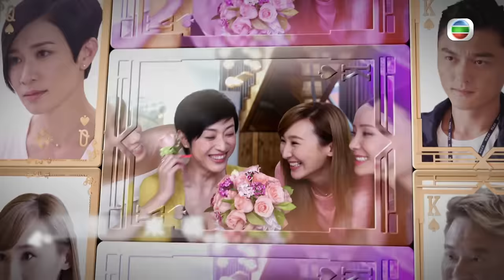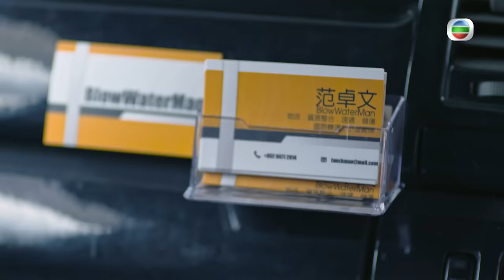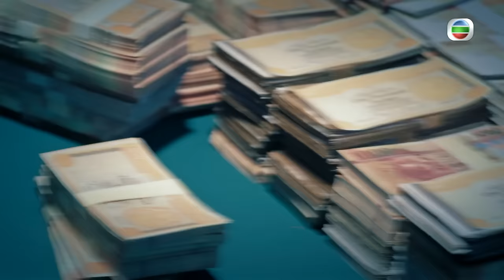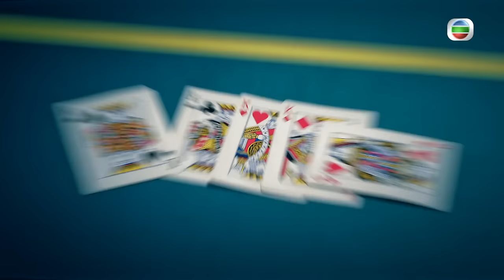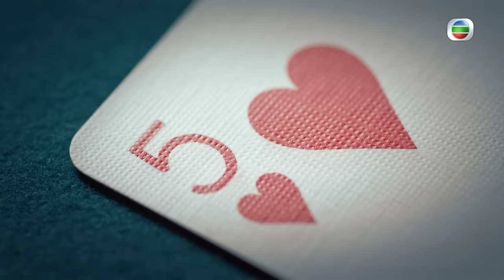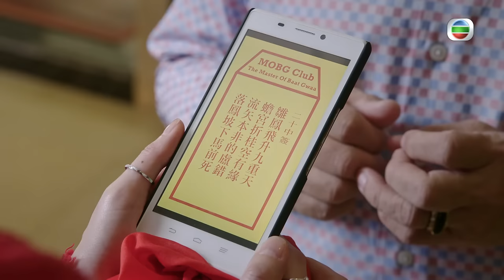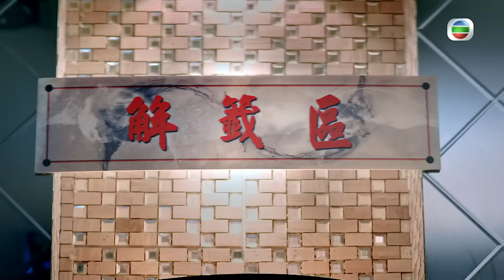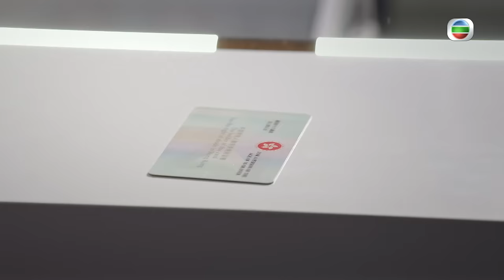TVB恩仇劇 | 賭城群英會 01/35 | 馬國明(OK仔)好奇謝賢(無名)打敗劉兆銘(屠城)往事 | 陳法蓉、謝賢、陳百祥、佘詩曼、馬國明、黃浩然 | 粵語中字 | 2017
Bet Hur《賭城群英會》 (陳法蓉、謝賢、陳百祥、佘詩曼、馬國明、黃浩然主演): 一場廿年前的賭局，兩位絕世高手決戰，向無名(謝賢)突然現身為師兄取勝後從此消聲匿跡，屠家為一雪前恥，埋下日後千絲萬縷、禍延下一代的恩怨交纏。無名兩大門生是旦哥(陳百祥)和十三妹(陳法蓉)本是戀人，惜一場誤會令二人分道揚鑣，各自栽培精通賭術和各項本領的徒弟，OK仔(馬國明)、吹水文(黃浩然)和瀟灑哥(何浩文)先後得是旦哥收留，而十三妹就悉心栽培施小東(佘詩曼)、程小北(高海寧)和黃小南(文凱玲)。OK仔和小東多次交手由厭生愛，其後更聯手對付以屠東海(李國麟)和兒子屠大寶(吳家樂)為首的陣營，可惜吹水文中途變節，是旦哥在最後關頭交棒OK仔，雖有好友陳小龍(楊明)暗中幫助，OK仔也難逃一劫，負傷踏上終極復仇一戰，此刻無名竟重現人前.